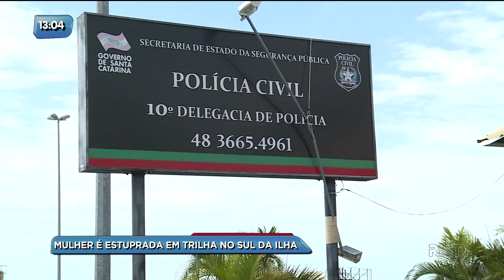Mulher é estuprada em trilha no Sul da Ilha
Uma mulher foi estuprada em uma trilha que dá acesso a praia do Rio Tavares. Os moradores agora pedem mais segurança para o local.